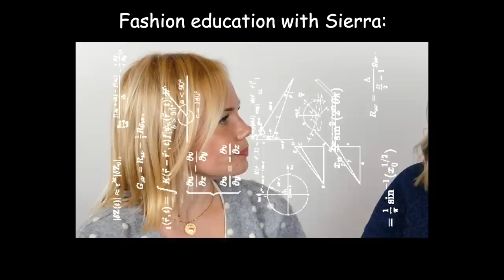Size 2 & Size 14 Try On The Same Outfits From TARGET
Size 2 & Size 14 to try on the same outfits from Target!! What will fit? What won't? Let's get our try-on on!  What was your favorite outfit?

Thank you for editing this video!

Favorite this video if you want more like them!
And pass it along to your friends. 'Cause, that's nice!

Shop this video:

Women's Plaid Tweed Mini A-Line Skirt - Wild Fable™ Pink:

Women's The Future Is Ours Short Sleeve Cropped T-Shirt:

Women's Camo Print Sleeveless V-Neck Midi Slip Dress:

Women's Leopard Print Long Sleeve Mock Turtleneck Blouse:

Women's Denim Pinafore Mini Dress:

Women's Camo Print Zip-Up Puffer Jacket:

Women's High-Rise Distressed Mom Jeans:

Women's Long Sleeve Mock Turtleneck Rib-Knit Pigment Dyed T-Shirt: